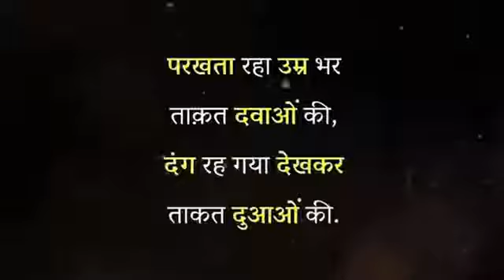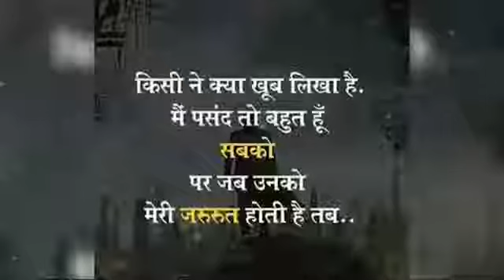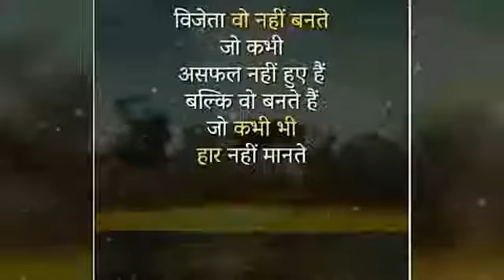Man ko sant karne wala video